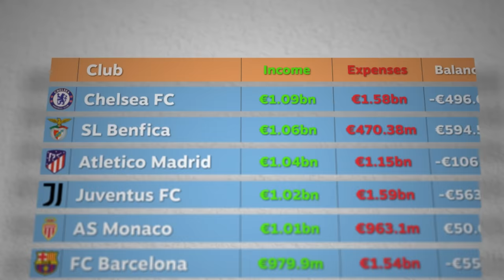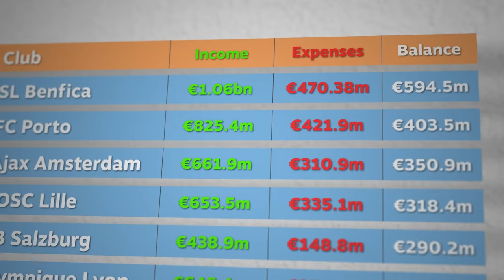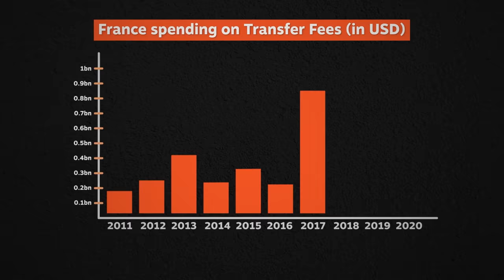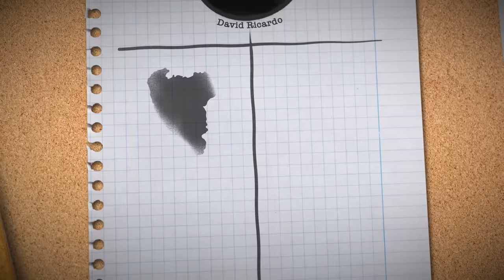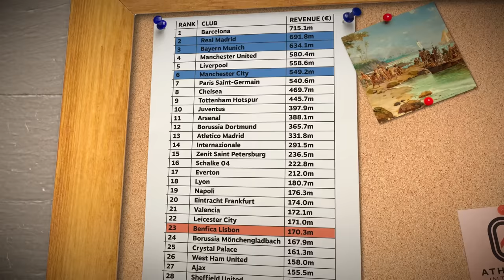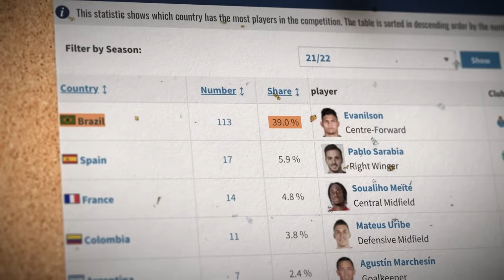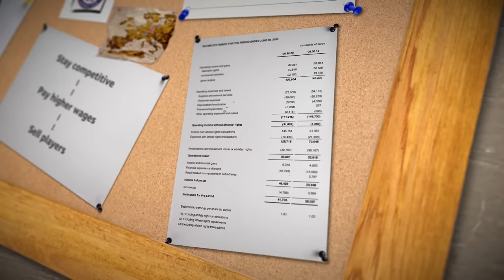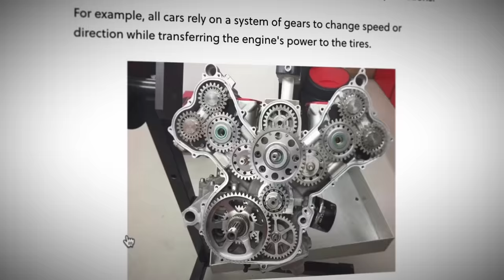The Toxic Cycle of Football Transfers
⏱ Timestamps
00:00 Which Club Makes the Most Money with Transfers?
02:45 The Globalised Transfer Market, Explained
04:08 How Geopolitics helps Portugal beat the transfer market
07:40 The Toxic Cycle of selling players
08:55 Video Sponsor: Brilliant